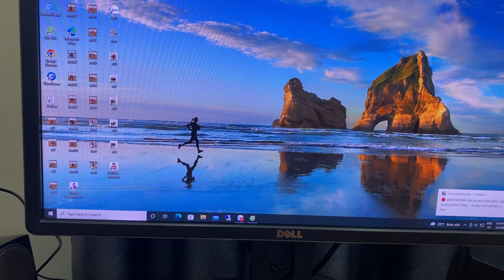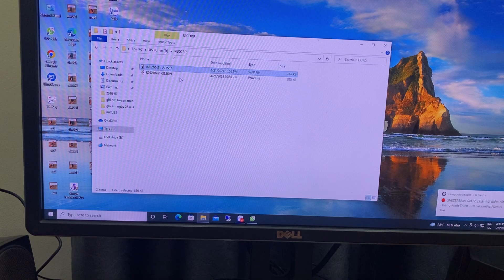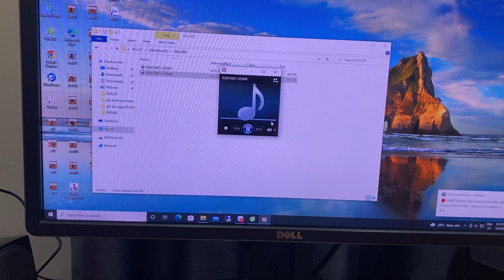Cách sử dụng bút ghi âm - Máy ghi âm ngụy trang bút viết nghe lén kín đáo dễ sử dụng